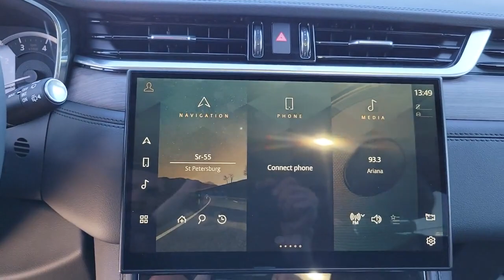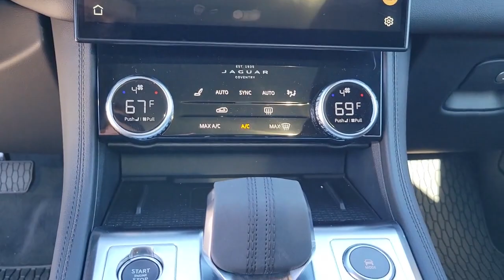2023 Jaguar F-PACE St. Petersburg, Tampa, Clearwater, Palm Harbor, Largo, FL 62559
Santorini Black New 2023 Jaguar F-PACE P250 S available in St. Petersburg, Florida at Crown Jaguar Land Rover. Servicing the Tampa, Clearwater, Palm Harbor, Largo, FL area.
2023 Jaguar F-PACE P250 S - Stock#: 62559 - VIN#: SADCJ2EX2PA711042

6001 34th St. N.

WE SELL REGISTER AND DELIVER TO THE ENTIRE U.S. All prices plus sales tax tag and titling and dealer service fee of $999.00 which represents cost and profits to the selling dealer for items such as cleaning inspecting adjusting new vehicles and preparing documents related to the sale.